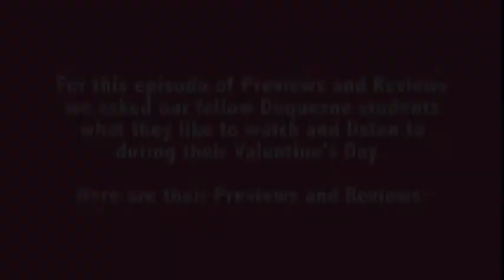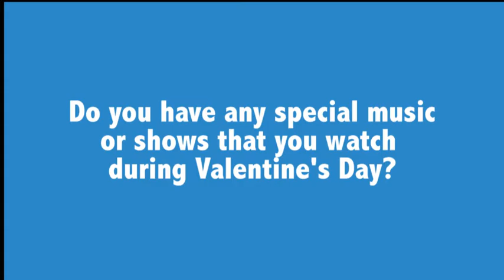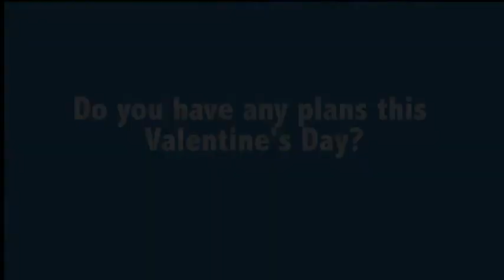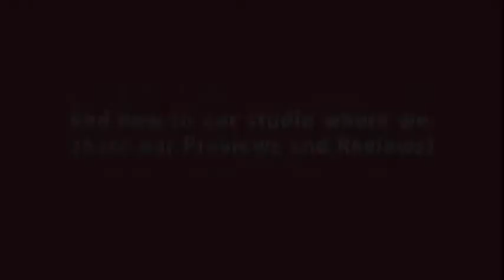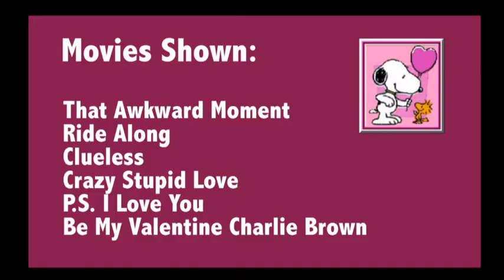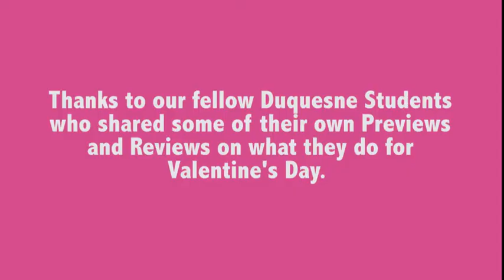"Previews & Reviews" Valentine's Special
This is the Valentine's edition of DSTV's "Previews & Reviews" where we discuss Valentine's themed movies, TV shows, video games, and music that will get you in the spirit of love! But don't worry it's not all romantic love we discuss friendship, family, and the opposite of love too!